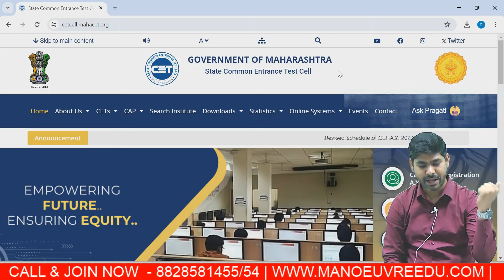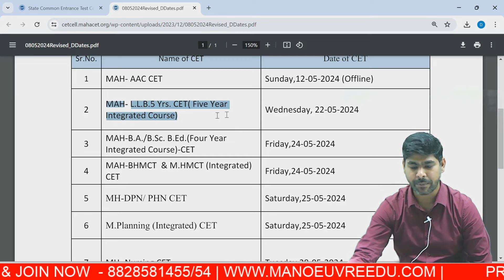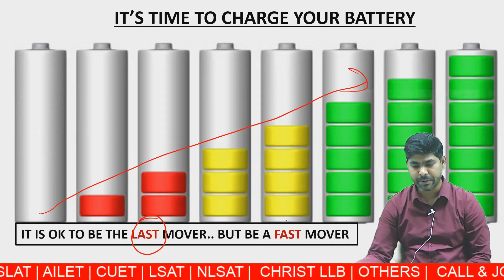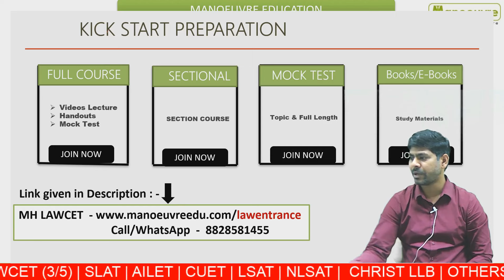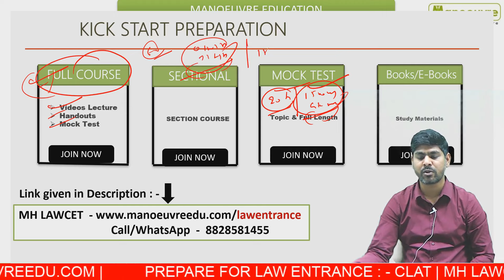MH LAWCET (5 Yrs) 2024 - Admit Card Kab Aayega? Exam Date: 22nd May | Preparation Strategy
📍Follow the link for LAW GK MOCK BOOSTER - STATIC AND CURRENT AFFAIRS (1500plus Ques.)

📍Follow the link for LAW ENTRANCE  Mock Test Program : -

Call/WhatsApp on
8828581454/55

CLASSROOM COACHING :-
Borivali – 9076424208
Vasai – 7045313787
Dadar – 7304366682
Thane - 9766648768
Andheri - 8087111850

MH LAW CET 5 YEARS coaching classes in mumbai
how to prepare for MH LAW CET 5 YEARS exam
MH LAW CET 5 YEARS Registration
Top Law Colleges In Aurangabad
Top Law Colleges In Nashik
Top Law Colleges In Navi Mumbai
Top Law Colleges In Nagpur Raigad